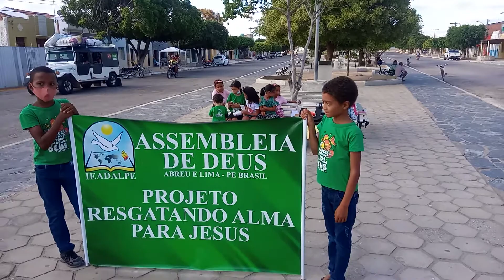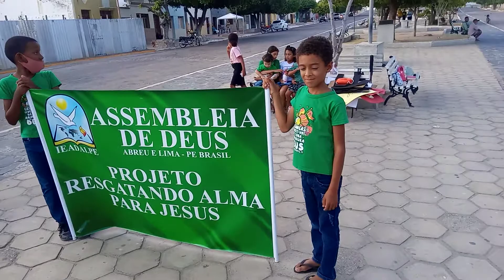8 de novembro de 2020